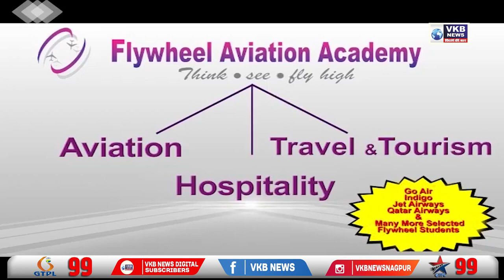दक्षिण आफ्रिकेचा टीम इंडियावर 7 विकेट्सने दणदणीत विजय